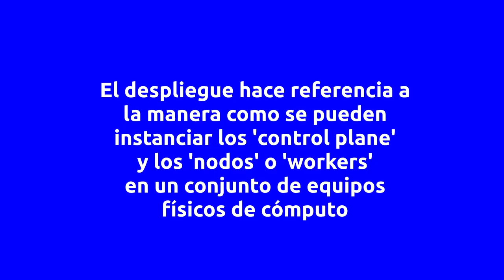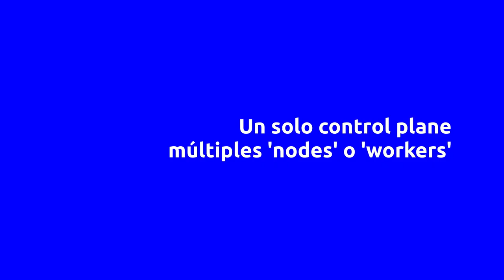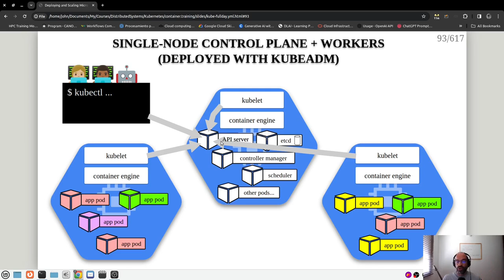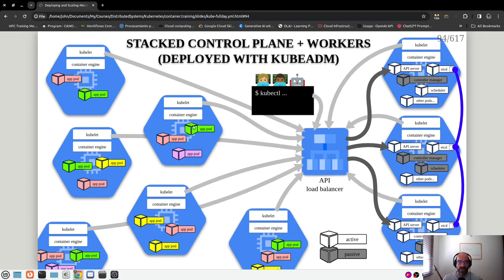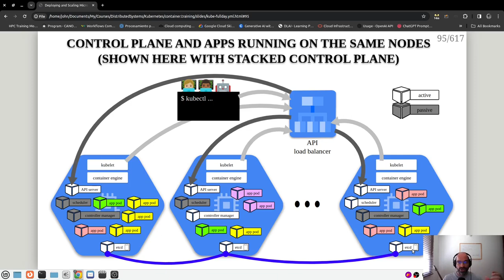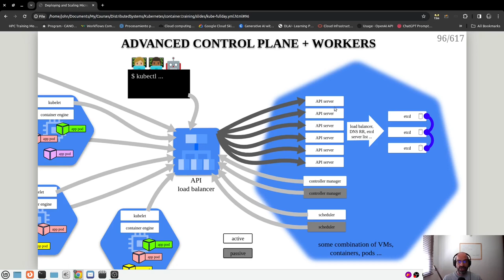Tipos de despliegues de un entorno de Kubernetes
En este video se describen diferentes formas de llevar a cabo el despliegue de Kubernetes. Con despliegue se hace referencia a la manera como se pone a punto un entorno de Kubernetes, es decir, la manera como se instalan y se ponen a punto los diferentes componentes que constituyen los diferentes nodos en un ambiente de Kubernetes. A continuación las diferentes formas de despliegue que se presentan en este video.

00:00:20 - Kubernetes en un solo nodo
00:01:02 - Kubernetes gestionado (Managed Kubernetes)
00:01:44 - Kubernetes con un solo control plane y múltiples 'nodos' o 'workers'
00:02:23 - Kubernetes con control plane apilado y múltiples 'nodos' o 'workers'
00:03:42 - Kubernetes con control plane ejecutándose en los 'nodos' o 'workers'
00:04:36 - Kubernetes con despliegue de control plane avanzado